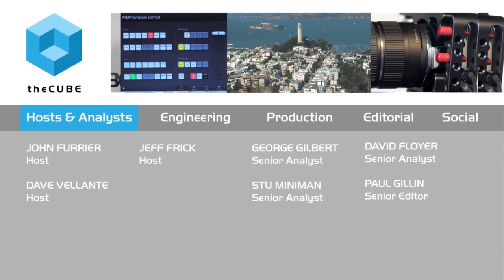Neil Manvar - DevOps Enterprise Summit 2015 - theCUBE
Automated testing to play major role in mobile evolution
by R. Danes | Nov 11, 2015

Automated testing services will lighten companies’ in-house technological loads, according to Neil Manvar, solutions architect at Sauce Labs, Inc.. The San Francisco-based startup provides testing services using Appium and Selenium open-source tools.

Manvar told Brian Gracely, cohost of theCUBE, from the SiliconANGLE Media team, during the DevOps Enterprise Summit that he believes more and more companies will jettison their in-house grid in favor of automated testing from providers like Sauce Labs.

When discussing companies that maintain their own grid for testing, Manvar said, “It really doesn’t make sense.” Outsourcing testing will both save companies the investment in an in-house grid and free up more time for staff to focus on their core business, he explained.

Mobile snafus stopped in their tracks

Manvar believes that mobile applications are a key area where automated testing will become increasingly popular. He believes that continuous delivery will enable automated testing to bring mobile applications to market much faster than in the past.

“Mobile was a little bit late to the game of continuous delivery in the fact that it’s hard to implement. Now continuous delivery is getting increasingly popular all throughout the board with all types of products, whether it be web or mobile or native or hybrid,” he stated.

He said that automated testing allows companies to test their apps on all different devices, work out the bugs in their code and make improvements quickly. With this increased efficiency, “Time to market is going to be significantly shortened,” he concluded.